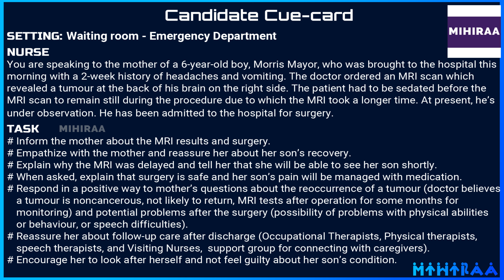OET SPEAKING ROLE PLAY - BREAKING BAD NEWS | MIHIRAA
LISTENING WITH MIHIRAA

OET Speaking Role Play Sample Video for Nurses demonstrates OET speaking role play in the scenario of breaking bad news. The setting of this OET-speaking role play is the waiting room - Emergency Department. The nurse is talking to the mother of a 6-year-old boy, Morris Mayor, who was brought to the hospital this morning with a 2-week history of headaches and vomiting. The doctor ordered an MRI scan which revealed a tumour at the back of his brain on the right side. The patient had to be sedated before the MRI scan to remain still during the procedure due to which the MRI took a longer time. At present, he’s under observation. He has been admitted to the hospital for surgery.  By watching this video a nurse will get a clear idea of the scenario of the breaking bad news in the OET speaking role-play session for nurses.